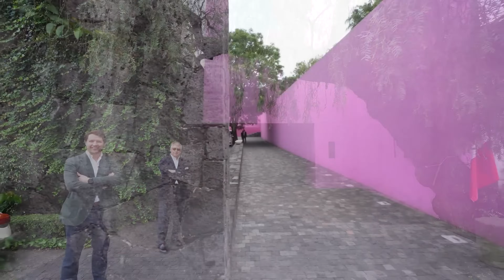CASA ROSA Maravillosa | Obras Ajenas | @boscoarquitectos8130 | P1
Casa Meseta, es un refugio contra el gran ruido de la ciudad de México, la casa está ubicada en un lote de 3,000 metros cuadrados / 32,000 pies cuadrados, el acceso angosto enmarcado por paredes de color, crea la atmósfera adecuada de silencio y privacidad que se necesita en una casa familiar.

Terreno: 3,000 m2
Pais: México
Ciudad: CDMX
Sigue a los Arquitectos en sus redes:
Únete a la Membresía AA y obtén Asesorías Grupales en vivo de Lunes a Viernes.
Revisa proyectos académicos o profesionales. (Consulta todos los demás beneficios)